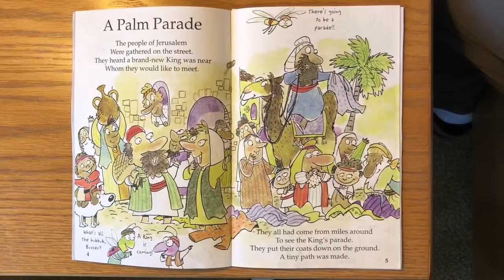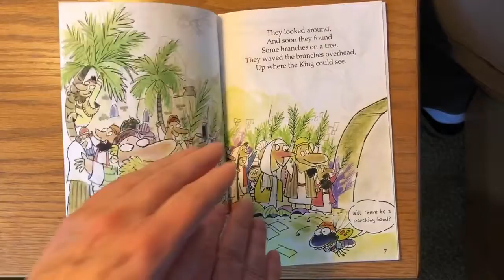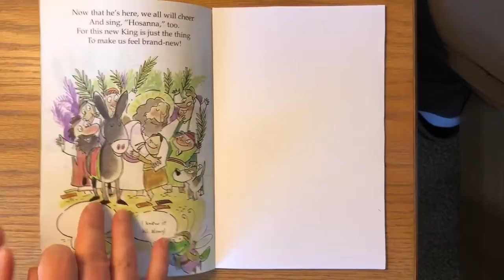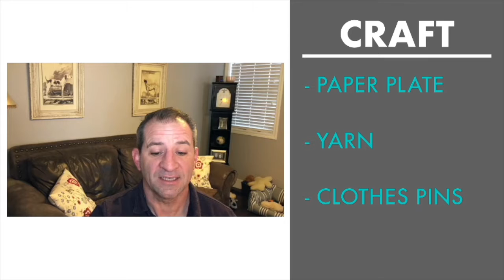Northminster Kidzone March 28, 2021